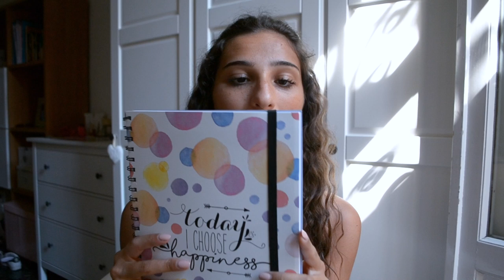UNIVERSITY BAG 2019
♡Domande frequenti:

Età: 20

Video registrati con: Nikon D3100, Sony DSC-WX500